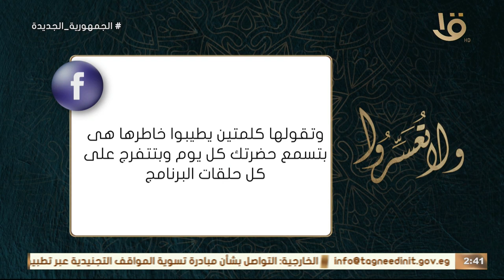"أنتي في نعمة وغارقة في لطف الله".. كلمات مؤثرة ومحفزة من د. عمرو الورداني لكل مريض يشعر باليأس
ولا تعسروا | "أنتي في نعمة وغارقة في لطف الله".. كلمات مؤثرة ومحفزة من د. عمرو الورداني لكل مريض يشعر باليأس